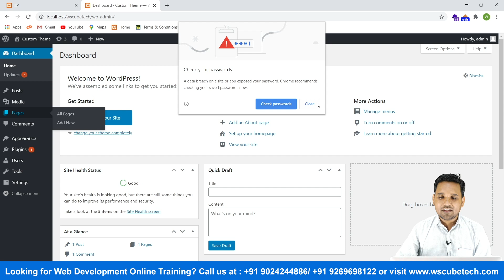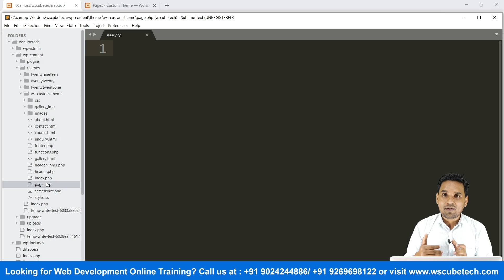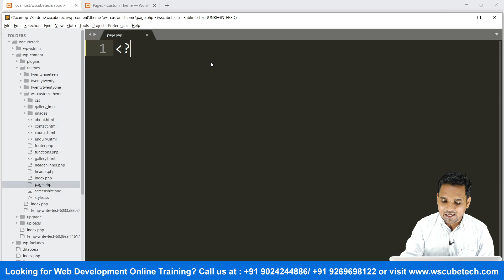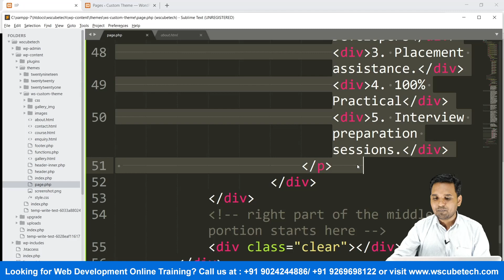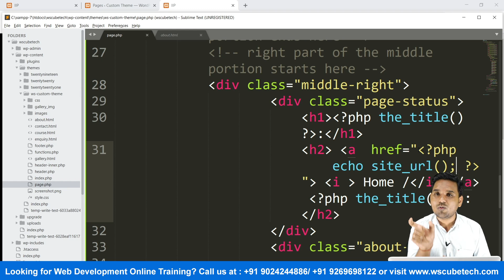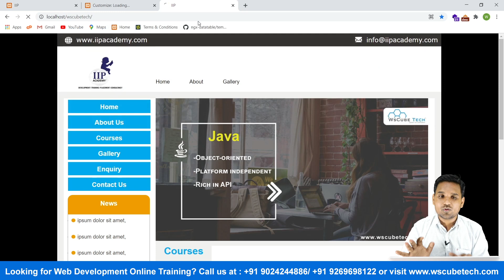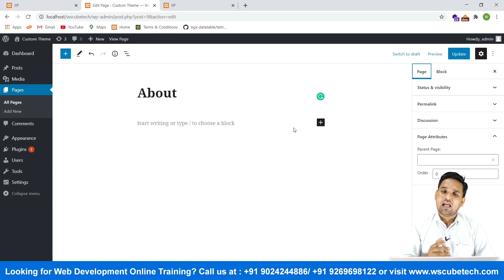Creating Call Default Page Template In WordPress | WordPress Theme Development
In this part of the WordPress theme development video, you will learn how to create a contact form in WordPress.

Get to know about the what is the default page of WordPress and how it works. The default page in WordPress is page.php.

We will use the function the_title() to get the title of the page. You will learn if the page.php is called or not. Everything is discussed with examples so you can learn it with ease.

You can also add or remove data on the page and contact form. You can add or remove information from the page. You can call the default page in WordPress with the help of this video.

Our trainer will explain it all from scratch so you can get a total WordPress theme idea.

Also, we have a complete playlist on how to build a theme on WordPress. You can watch it and learn all about it in detail.